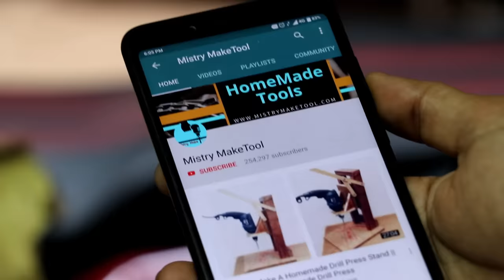Make A Drill Powered Sander Machine || Drill Hack || Drill Holder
Hello Friends,
Today I Make A Sander Machine Powered By Drill Machine. In This Sander The workpiece Supporting Table Is Movable And Also The Disc Is Easily Changing. I Hope You Enjoy This Video.